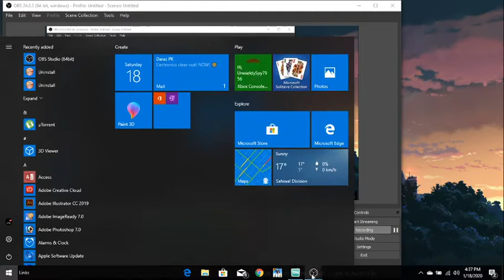Playing Two Point Hospital || SlashNext Gaming || Happiness Insight